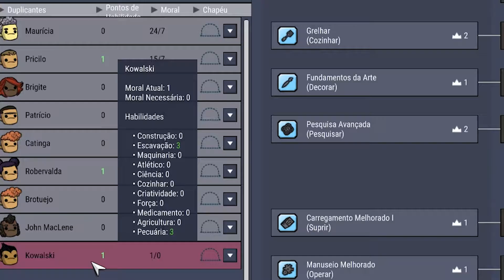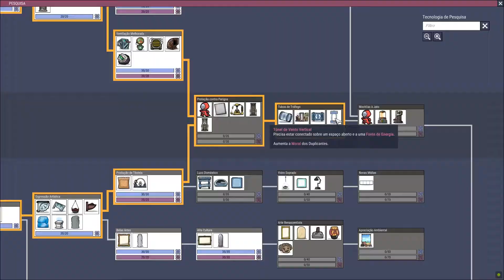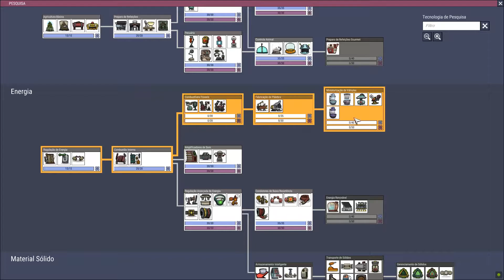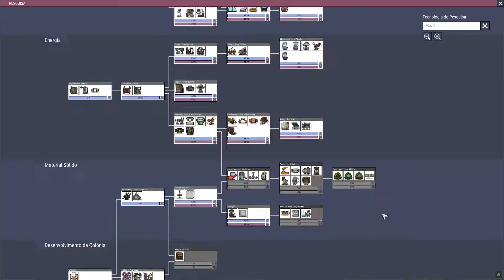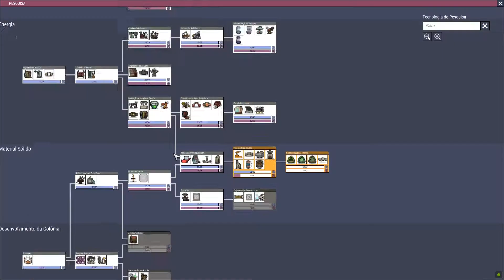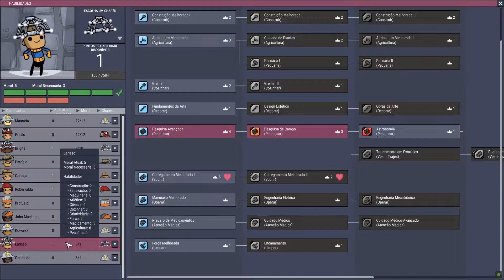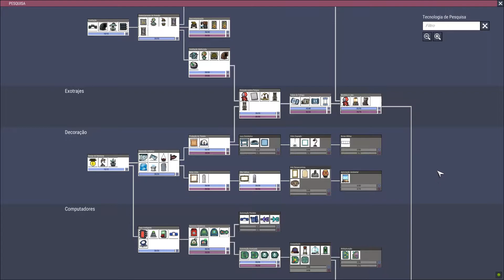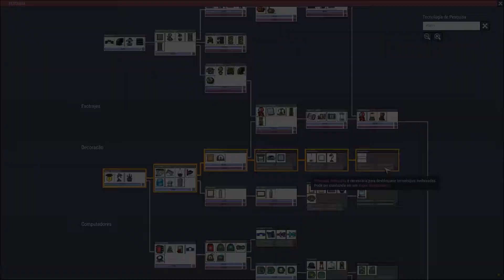Rime, construindo banheiro e estufa | Oxygen Not Included ONI | Ep 03 | Gameplay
Fiz o banheiro usando o purificador de água e preciso lidar com o excesso de água poluída. Comecei minha estufa e a central elétrica, mas ainda preciso de habilidade pra usar o hospital. Assista mais esse episódio de comojogar, ou não,